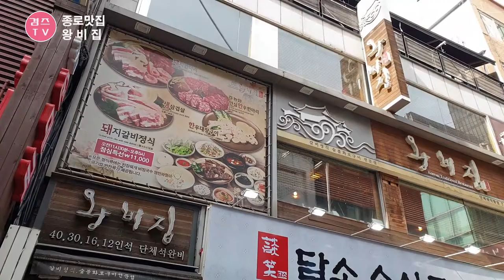종로 맛집 돼지갈비 맛있는 고기집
종로 돼지갈비 맛있는 집 한번가면 단골하고싶은 종로맛집 왕비집이랍니다.
후식메뉴로 비빔국수와 된장찌개까지 만족스러웠던곳~
직원분들의 서비스까지 친철함에 너무 감사하게 잘먹고온곳입니다.

주문한 메뉴 : 돼지갈비 250g 16,000원

주소 : 서울시 종로구 관철동 12-11 2층
영업시간 : 11:30~23:00 평일
                   11:30~22:30 주말, 공휴일

감사합니다.